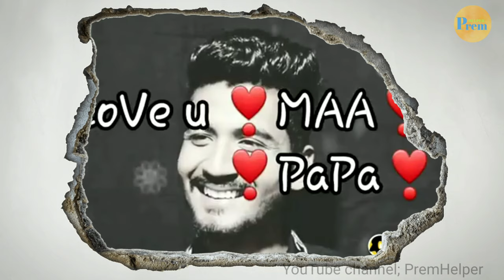New Trending Shayari 2020 | motivation shayari Status || Premhelper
Best TRD shayri status, New TRD status shayri, mona dadhich shayri,
New Mona Dadhich shayri,
Top mona dadhich shayri 2020,

Premhelper, Gulampur, Premhelper youtube channel, Free entertainment, free entertainment youtube channel,
Premhelper video,